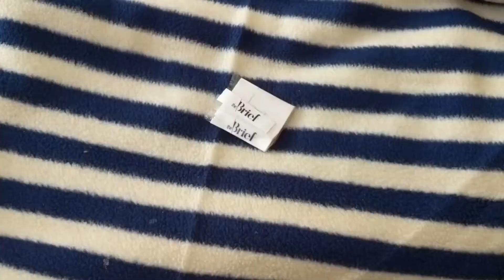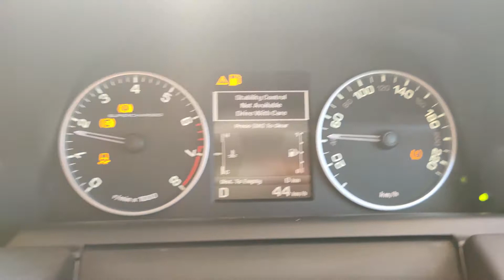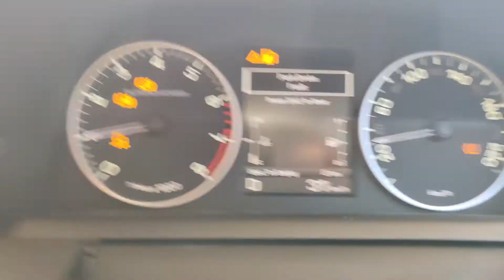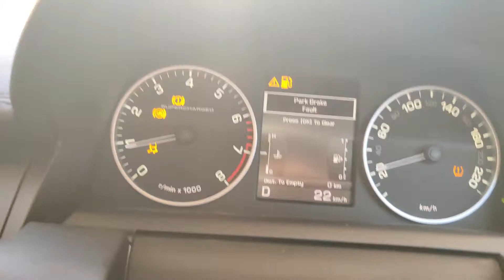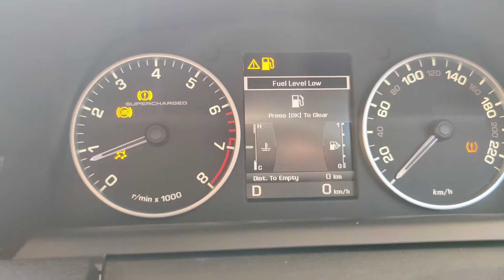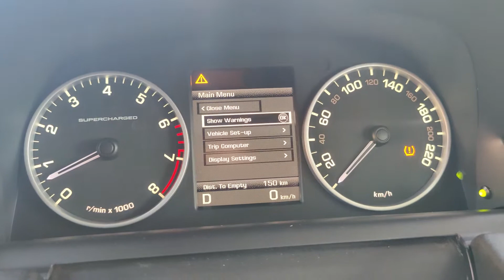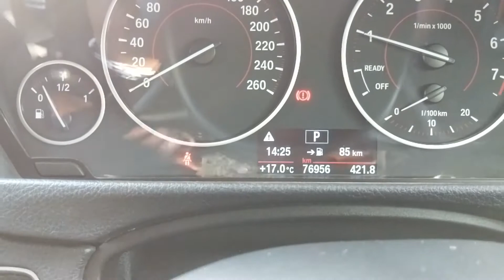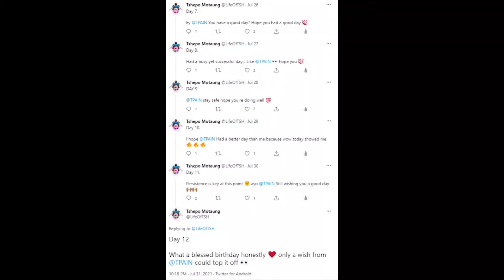My Friends bought me "YEEZYS" For my birthday!?